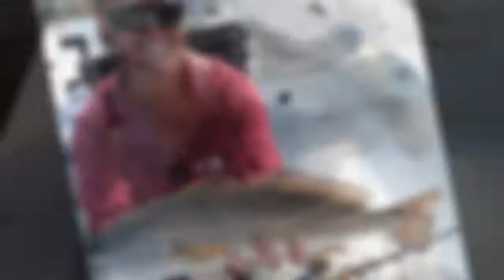Fishing Wilmington, NC this week.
We have had some high winds and unstable weather but, fishing continues to be good on the flats in Wilmington, NC and our area beaches. Yesterday Finn and Pat started the day off looking at two big schools of upper slots swimming around in front of the boat in clear water. As cool as it was to see the fish, they wouldnt have anything to do with our baits. We hit a flat and it wasn't long until Finn was hooked up to an upper slot redfish that inhaled a gold spoon. He caught another fish on this flat and we went nearshore and caught some black sea bass. Conditions were less than ideal so we went back inshore to finish our trip. The last 45 minutes of our day was nonstop action with some double hookups on redfish. After I dropped them off at the dock I picked up Shannon for a quick afternoon trip before we had to pick up the kids. We caught a dozen reds and a black drum. Today it rained on us early and was overcast as we tried to locate fish nearshore. Once again conditions forced us inside after catching a few bsb. We hit the flats and Eian stuck an upper slots red on a spoon. Jarrett stuck a small red on a Category5 manic minnow shortly after. Water was dirty and it got windy quick so we bumped around all day before finally finding a knot of fish willing to play. fish fishing redfish reddrum blackdrum blackseabass inshore cca lighttackle stcroixrods catchandrelease tufline navionics marinewarehouse MWC shimano eyestrikefishing lakeandbay @stcroixrods @tuflineofficial @navionics @marinewarehouse @liquidarmour @eyestrikefishing